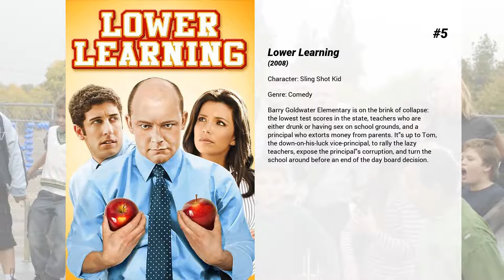Best Nadji Jeter movies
Welcome to... Best Nadji Jeter movies! In our channel you will find hundreds of TOPS and rankings of the best films of all genres, actors and nationalities.

Best Nadji Jeter movies presents...

5. Lower Learning
Barry Goldwater Elementary is on the brink of collapse: the lowest test scores in the state, teachers who are either drunk or having sex on school grounds, and a principal who extorts money from parents. It's up to Tom, the down-on-his-luck vice-principal, to rally the lazy teachers, expose the principal's corruption, and turn the school around before an end of the day board decision.

4. The 5th Wave
16-year-old Cassie Sullivan tries to survive in a world devastated by the waves of an alien invasion that has already decimated the population and knocked mankind back to the Stone Age.

3. Grown Ups 2
Lenny has relocated his family back to the small town where he and his friends grew up. This time around, the grown ups are the ones learning lessons from their kids on a day notoriously full of surprises—the last day of school.

2. Grown Ups
After their high school basketball coach passes away, five good friends and former teammates reunite for a Fourth of July holiday weekend.

1. Wonder
The story of August Pullman – a boy with facial differences – who enters fifth grade, attending a mainstream elementary school for the first time.